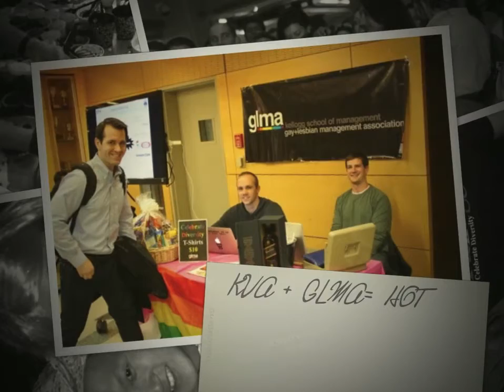GLMA 2013....This is how it went....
GLMA 2013